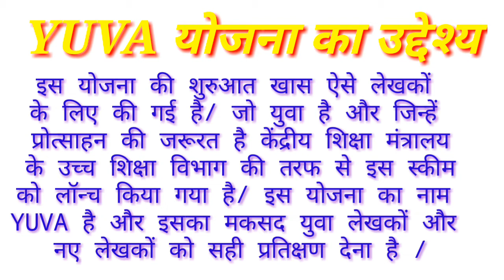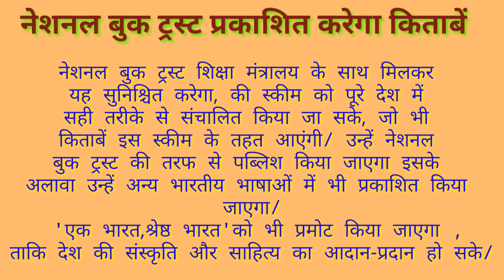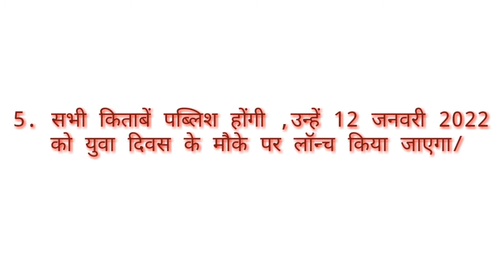जानिए क्या है ? YUVA पी एम स्कीम योजना कौन और कैसे उठाएगा इसका फ़ायदा /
How to Apply in YUVA mentoring Scheme.?
What is YUVA Scheme?
How to become a successful author by YUVA  P M Scheme?